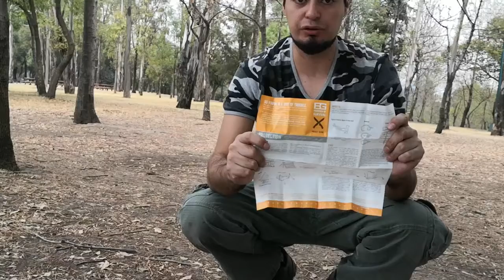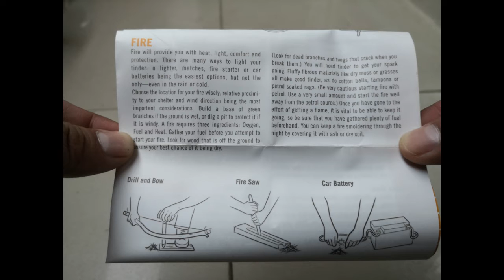Mini Multi-herramienta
Supervivientes, está es mi  mini multi-herramienta de la marca Gerber que siempre cargo conmigo, uno nunca sabe cuando puede usarla, espero les sea de ayuda, saludos.